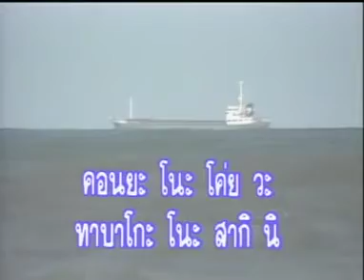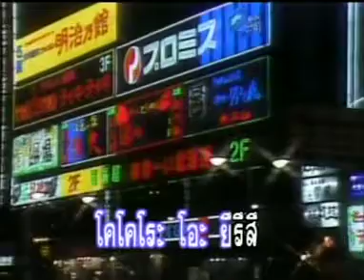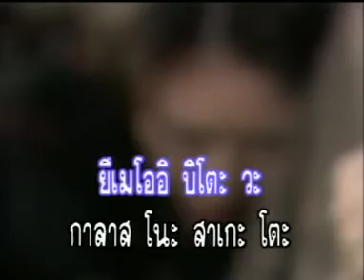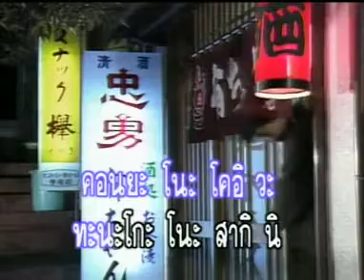2 คิตา ซาคาบะ